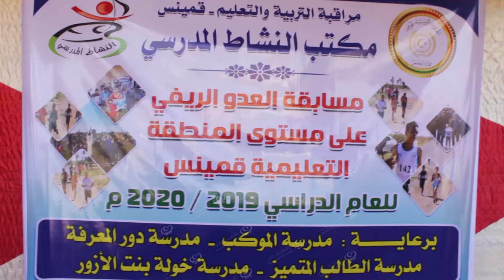سباق للعدو الريفي برعاية مكتب النشاط المدرسي في قمينس LCNA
وكالة الغيمة الليبية للأخبار - قمينس.
  نظم مكتب النشاط المدرسي بمدينة قمينس سباق للعدو الريفي والذي يقام كل عام بمشاركة جميع المدارس في البلدية.
وشارك خلال هذه التظاهرة الرياضية مايقارب (500) رياضي على المستوي التعليمي لمراحل الإعدادي والثانوي وسط حضور من الأهالي.